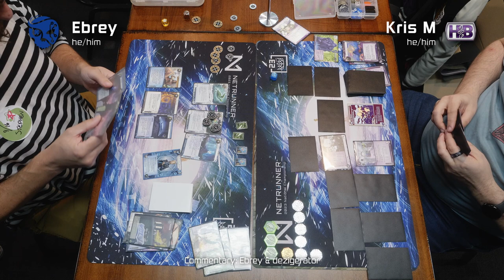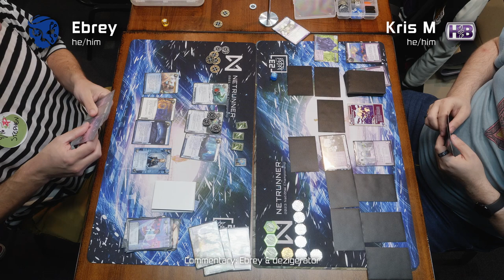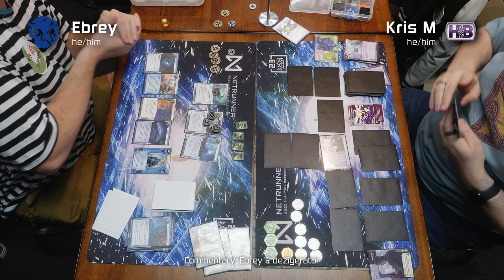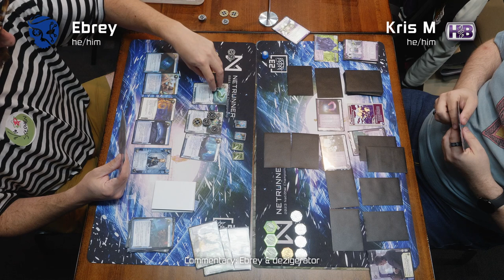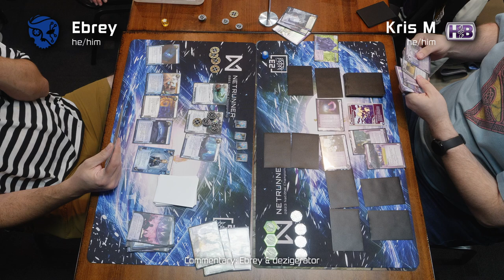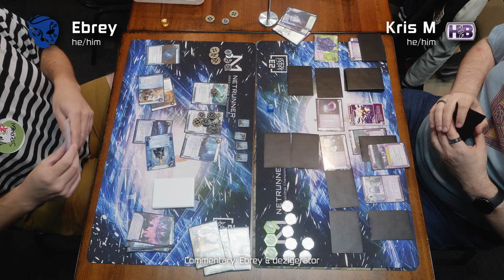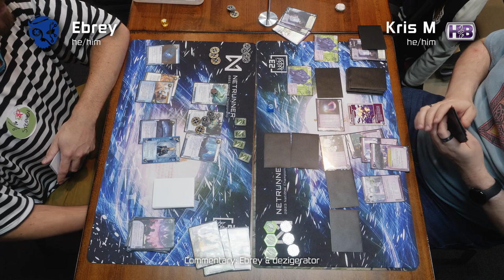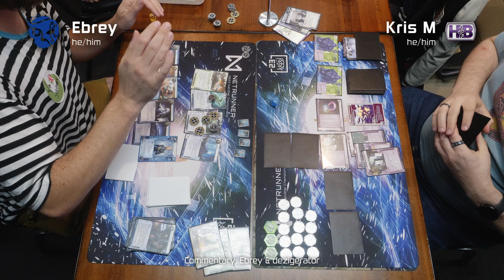Top Cut - Round 1 - Netrunner West Coast US Nationals 2023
The first round of the Top Cut of West Coast US Nationals 2023 showcasing Ebrey (he/him) vs. Kris M (he/him). Commentary by Ebrey (he/him) and dezigerator!

0:00 - Introduction
3:32 - Game Start